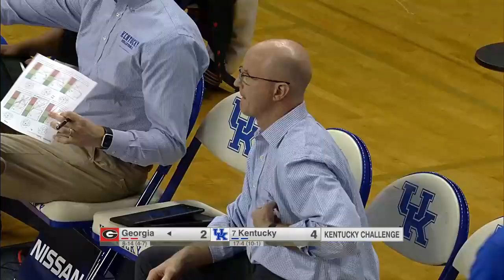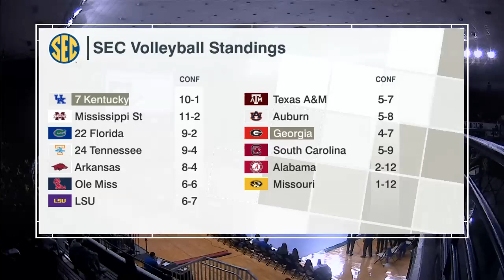Kentucky vs Georgia | Women Volleyball Nov 7 ,2021